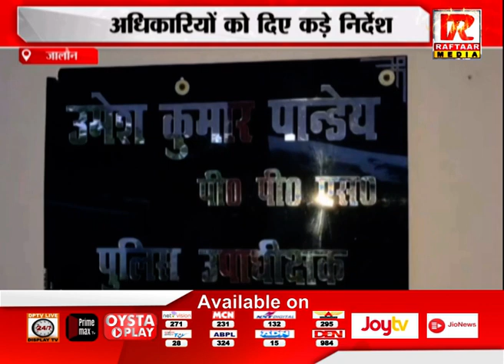जालौन : सीओ ने की अपराध समीक्षा बैठक, अधिकारियों को दिए कड़े निर्देश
Raftaar Media